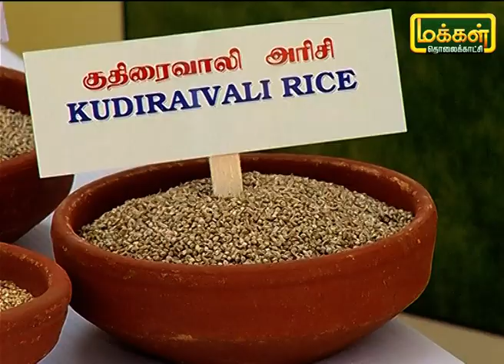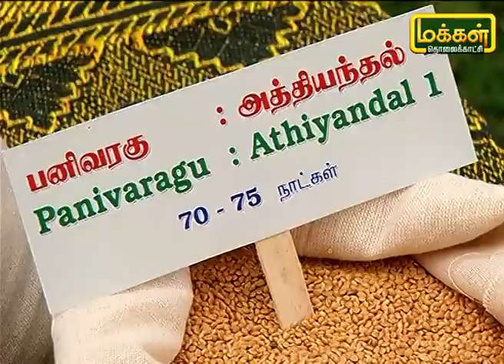வரகு சாகுபடியில் நல்ல லாபம் பெற செய்ய வேண்டியது என்ன ? | Millet Harvesting | Uzhave Ulagu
பெரம்பலூர் மாவட்டத்தை சேர்ந்த நல்லப்பன் தொடர்ந்து 6 ஆண்டு காலமாக சிறுதானிய பயிர்களை இயற்கை முறையில் சாகுபடி செய்து வருகிறார். சிறுதானிய பயிர்கள் அழிய தொடங்கிய நிலையில் மக்களுக்கு நோய்கள் வர தொடங்கியது என  கூறும் இவரின் கருத்துக்கள் மற்றும் அனுபவங்களை கேட்போம்.